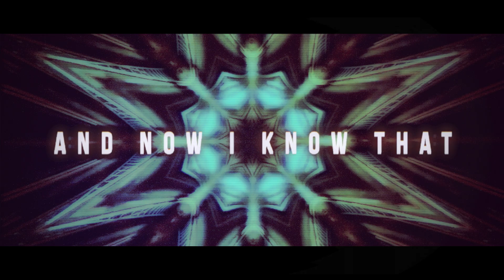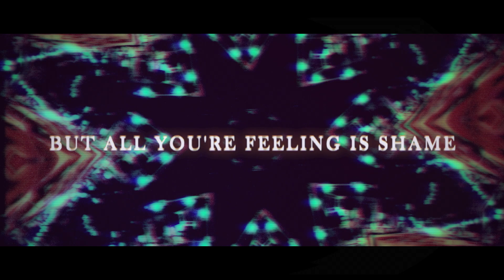Through Arteries - Rock Bottom (Official Video)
THROUGH ARTERIES / ROCK BOTTOM / OUT NOW!

MASTERING: Andreas Magnusson